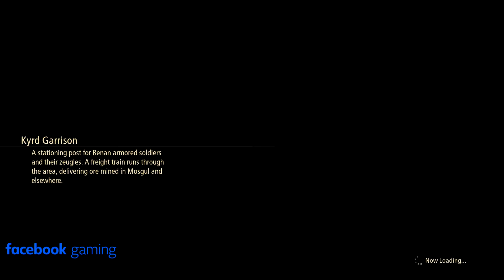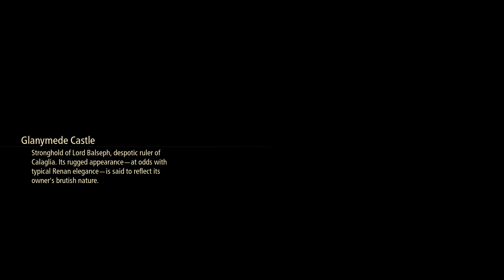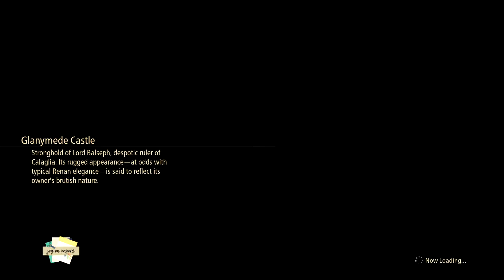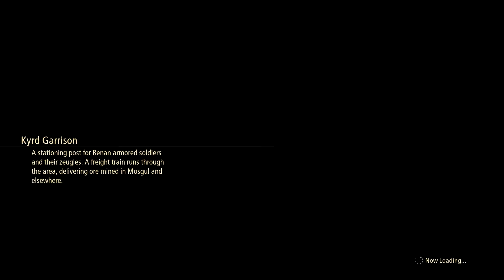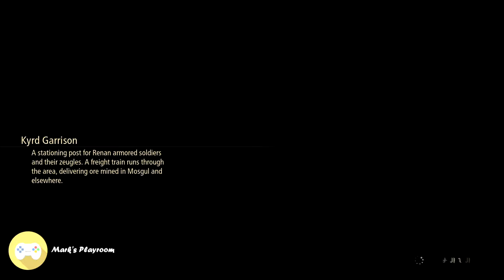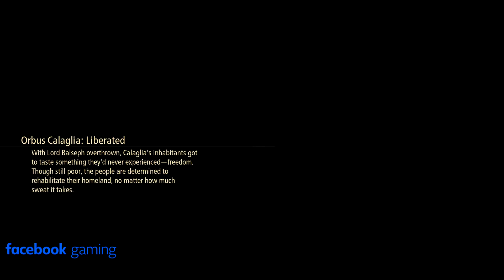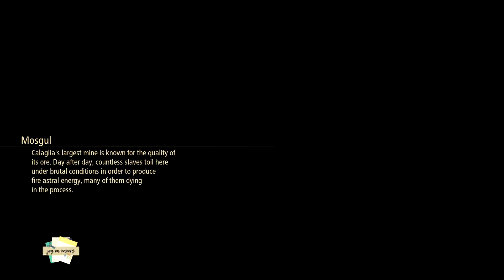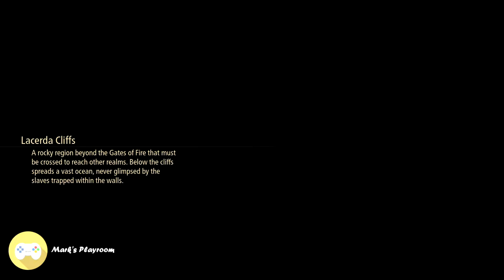Tales of Arise PC Gameplay #3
Please Like, Follow and Share my Page to view more Gaming Goodness